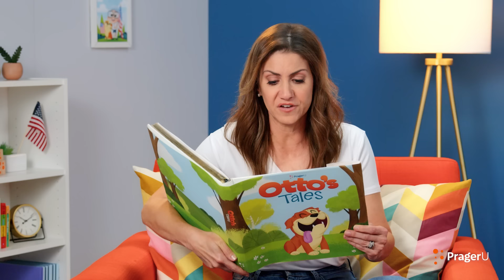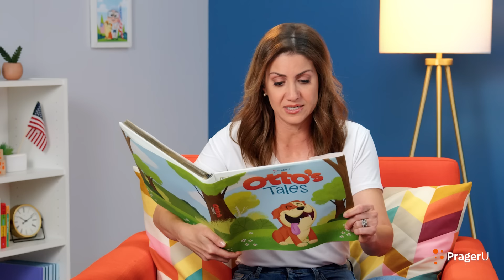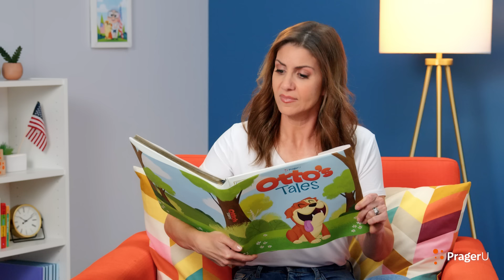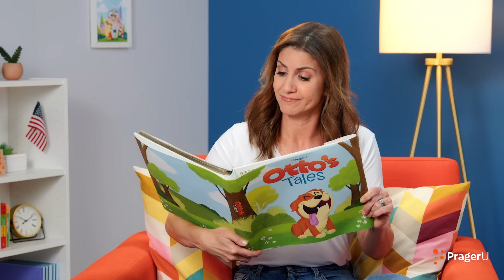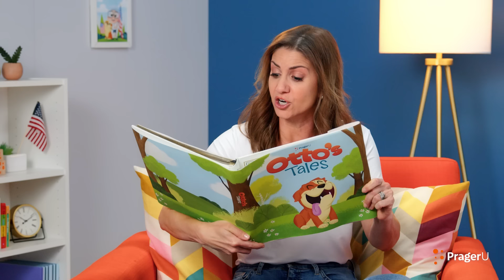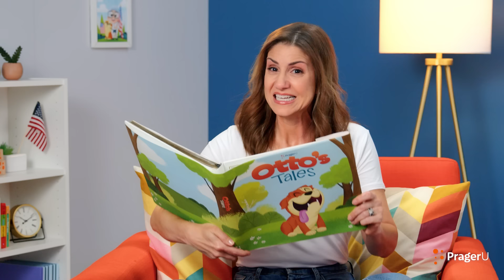Otto's Tales: David & Goliath | PragerU Kids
This lesson from the Bible teaches young children that when God is on your side, you have nothing to fear and can overcome any obstacle. In this storytime video, when a boy named David fights the fearsome giant Goliath, his strong faith in God gives him the courage to do what is right.